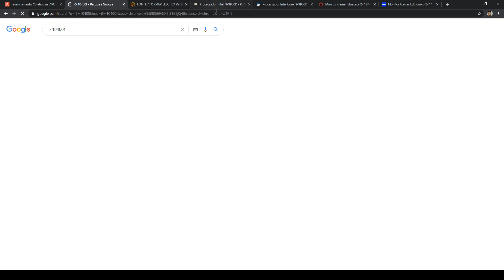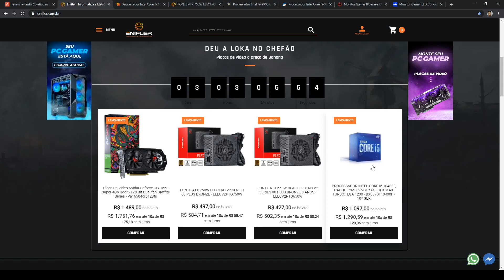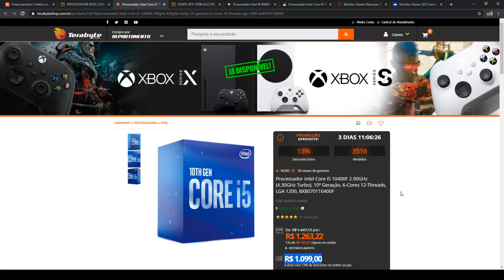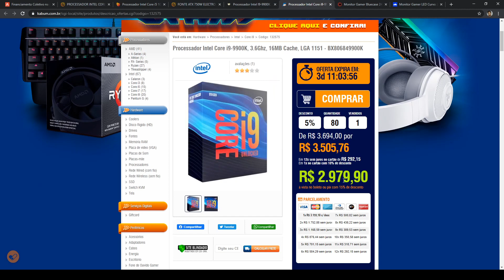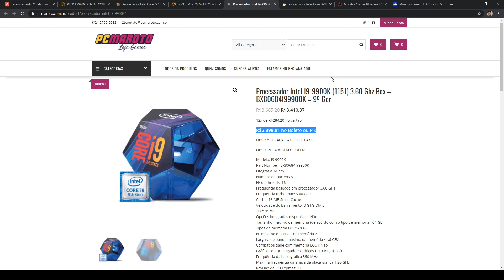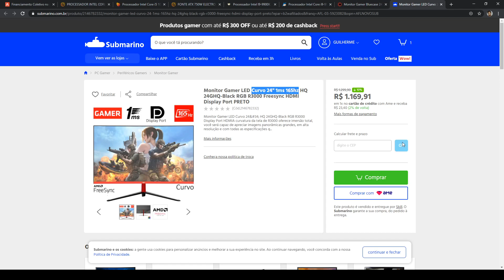Promoções Hardware 28/01: I5 10400F R$ 1.088 + FONTE 750W R$ 497 + I9 9900K PREÇO "OK + MONITORES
00:00 - INTRO
00:37 - I5 10400F ( ENIFLER )
01:07 - PESQUISA DE MERCADO DO I5 10400F
02:17 - FONTE 750W COM 3 ANOS GARANTIA PCYES ( ENIFLER )
03:04 - I9 9900K ( PC MAROTO )
03:39 - I9 9900K ( KABUM )
04:01 - MONITOR GAMER BLUCASE 24" 144HZ 1MS ( COMBAT )
05:04 - MONITOR GAMER HQ 24" CURVO 165HZ 1MS ( SUBMARINO SKILL )